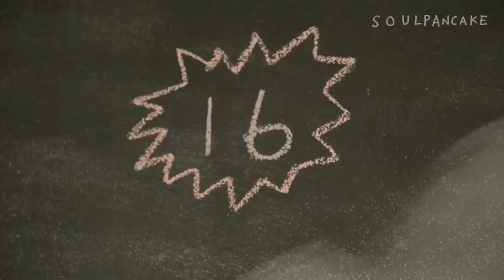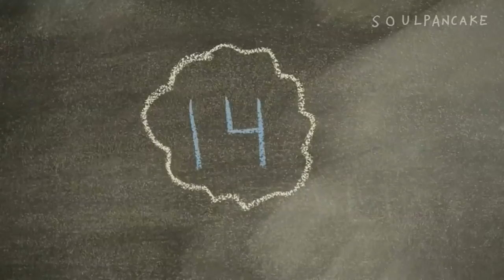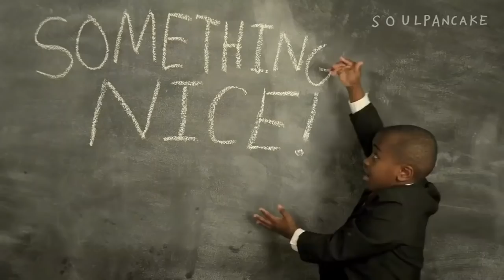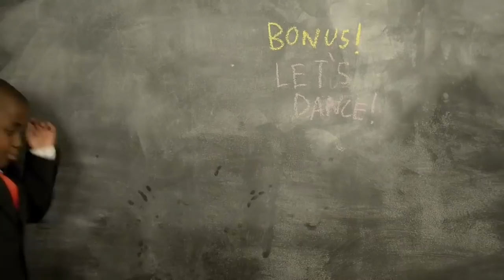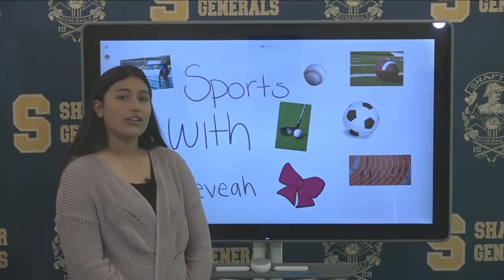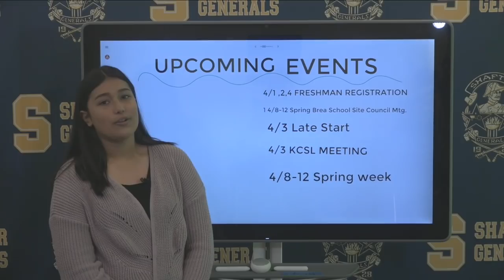HQTV NEWS 4-1-19